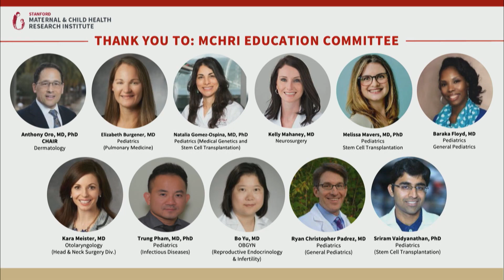2022 MCHRI Symposium: Closing Remarks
The Stanford Maternal and Child Health Research Institute Symposium hosted its annual research symposium on Thursday, October 20, 2022, bringing together faculty, trainees, students, and postdocs from Stanford and beyond to explore the latest developments and innovations in maternal and child health research.

Closing Remarks: Tony Oro, MD, PhD